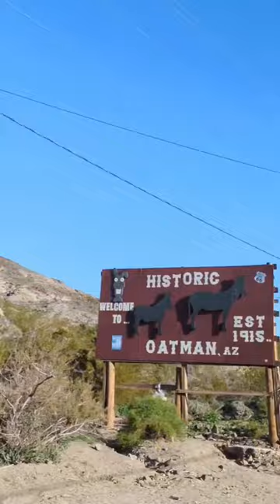Donkeys run the town of Oatman, Arizona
I wouldn't be surprised to hear that a donkey is the elected mayor in this town 🐴